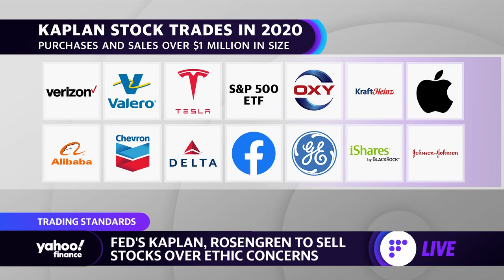Federal Reserve's Kaplan and Rosengren to sell stocks over ethic concerns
Yahoo Finance's Brian Cheung reports on the Federal Reserve's Dallas Fed President Robert Kaplan and Boston Fed President Eric Rosengren issuing statements saying they would invest the proceeds of stock sales into  diversified index funds and cash savings and would not trade in those accounts as long as they are serving in their roles.